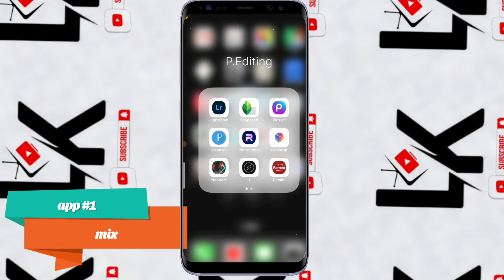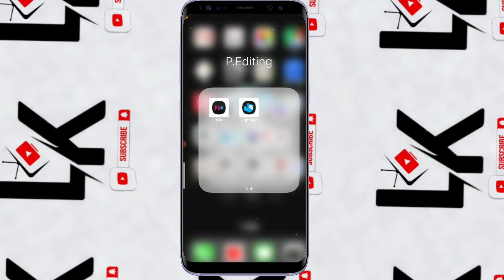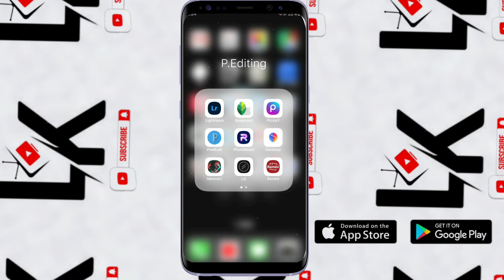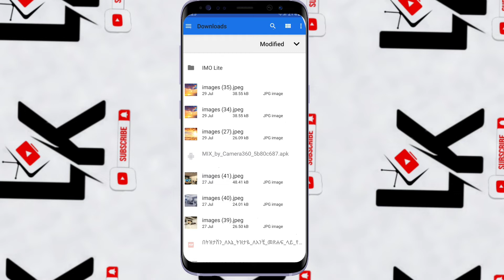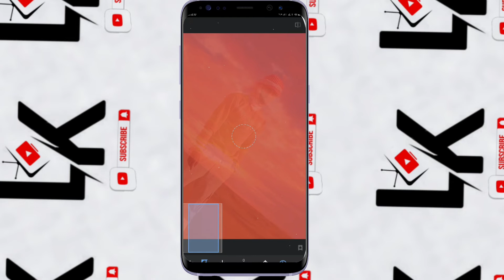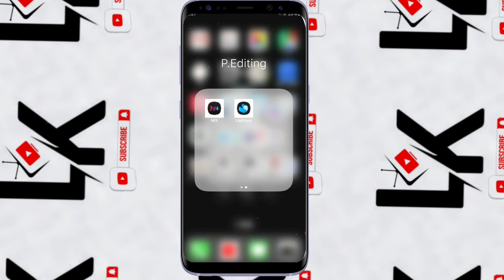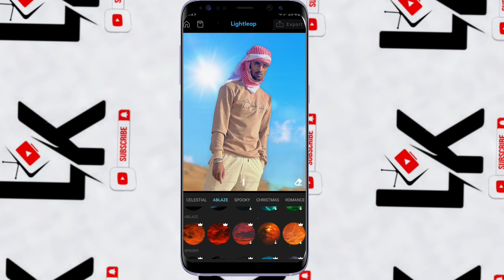የሰማይ ባክገራዉንድ ማሳመርያ በስልካችን | sky replacement using mobile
Tg :- a1yu9b90